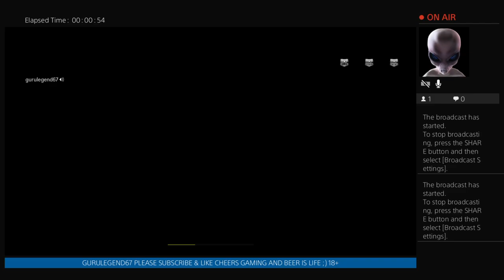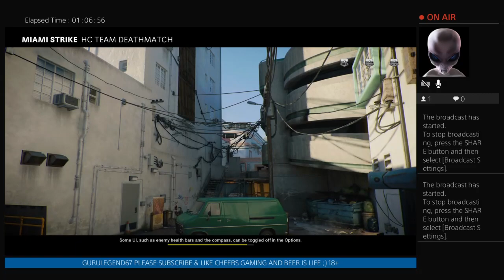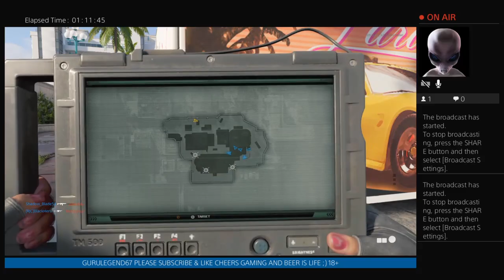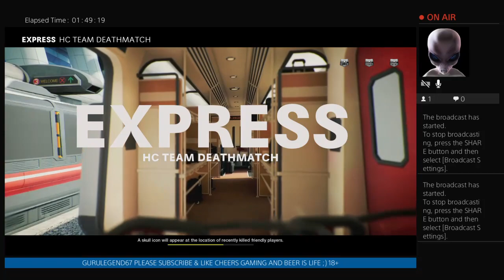gurulegend67 18 + bo5 with welshboy30